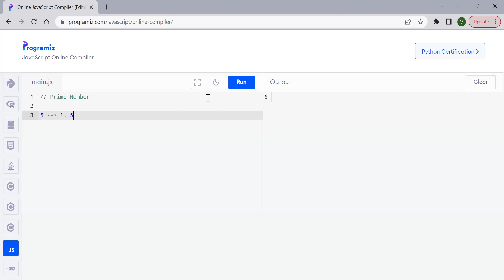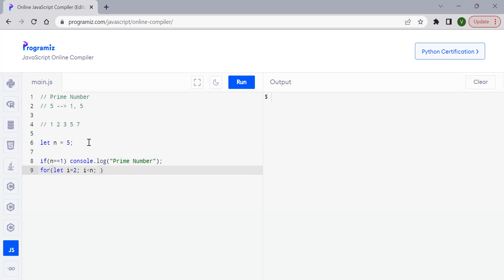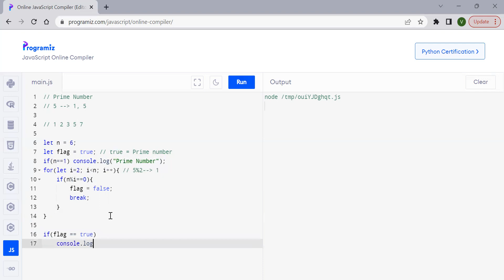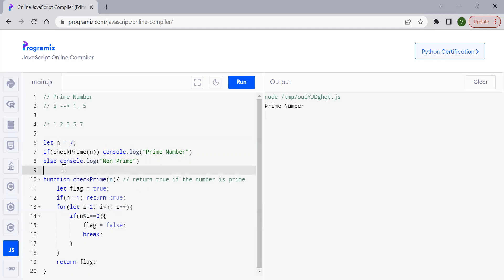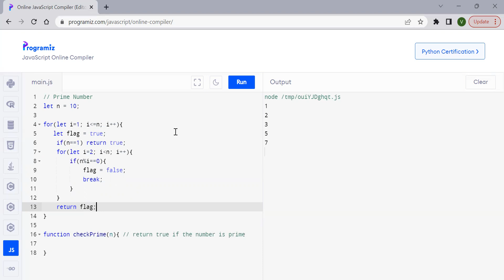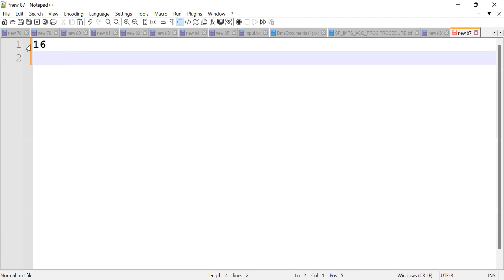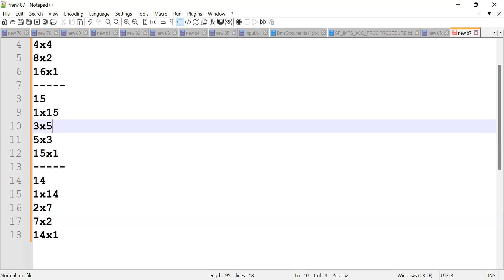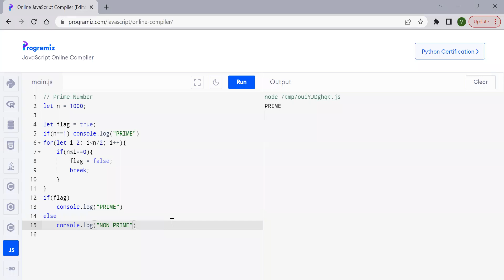Session 08 - Prime Number | Math Problems | DSA2